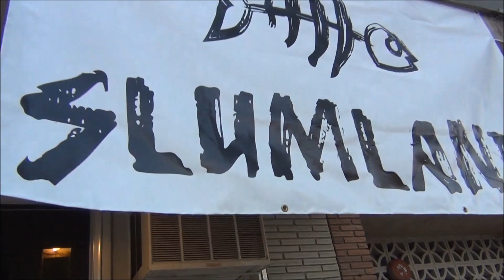SDK DOC #13 ( Stompdown Killaz Documentary ) GRAFFITI